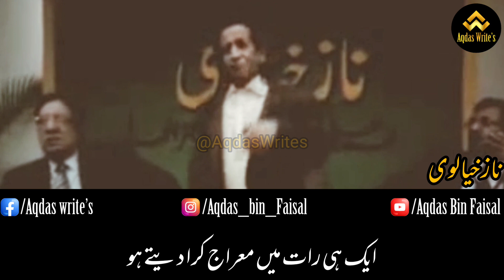Tum Ek Gorakh Dhanda Ho | Original Poetry | Naz Khayalvi | Nusrat Fateh Ali Khan | Urdu/Hindi